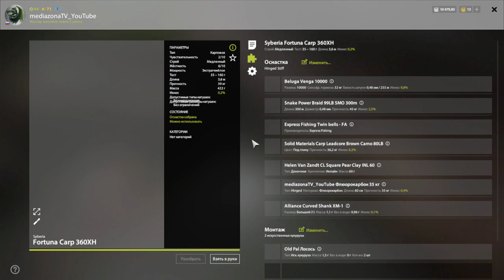рр4 оз.Янтарное Цветник под дубом 25.09